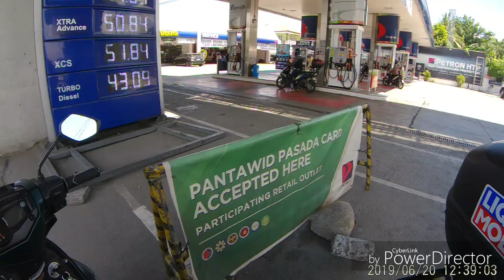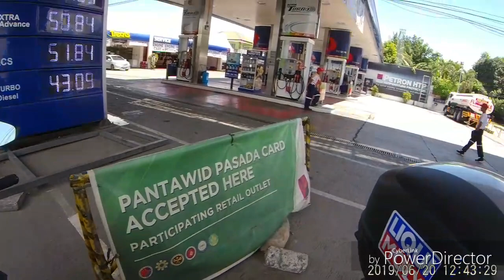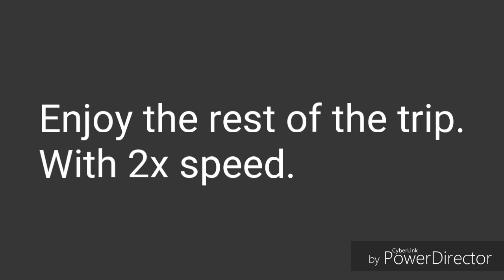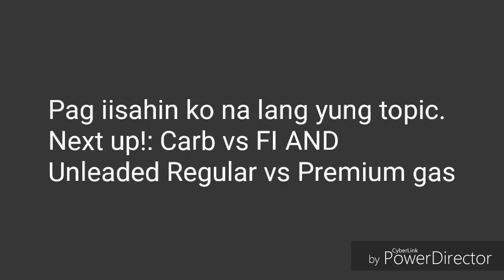Modifications | Yamaha Sniper 150 Matte Green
Here are the list I changed and vamped my bike.

Lists:
Swing arm cover with tire hugger
Plate holder on rear
DC monorack with top box
Mutarru chain set 14/43 Gold
Tyre: 90/80 Front - 130/70 Rear
2 Way alarm
Eagle eye (underneath and 2 on the front)
3 Way switch
Step grill
Volt meter
Hazard switch
Mini turn signal
Handle grip
Radiator cover
Engine cover